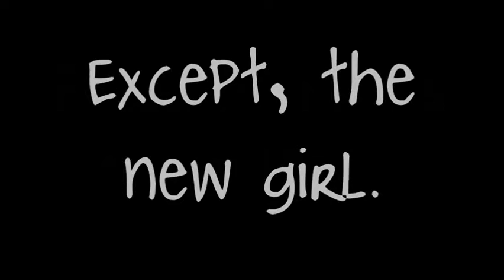Beautiful Dirty Rich {Trailer}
Just something I came up with since I'm super stuck on Promises Broken.
Hate it?
Tell me please.